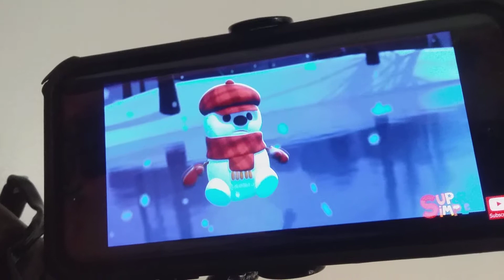Christmas.avi 0164335rd s 56